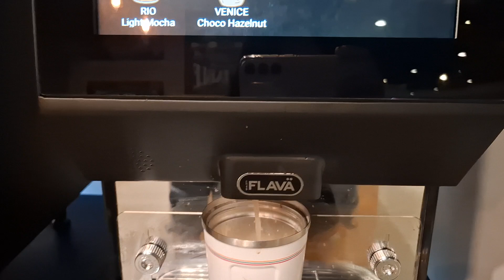COFFEE MACHINE SA TDCX SHERIDAN NORTH